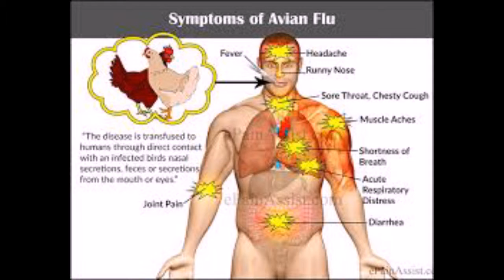बर्ड फ्लू हा रोग पसरला असुन,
निदान दोन महिने चिकन खाऊ नये !!

क्रुपया ,खानापुर बेळगांव भागातील पोँल्टीमध्ये बर्ड फ्लू हा रोग पसरला असुन निदान दोन महिने चिकन खाऊ नये , चंदगड तालुक्यातील सर्व चिकन दुकानात ह्या कोंबड्या वापरले जातात , तेव्हां क्रुपया  हा मेसेज सर्व जणांना पाठवून जागरुक करा व आजारापासून वाचा । ता. १0 जानेवारी २०१८